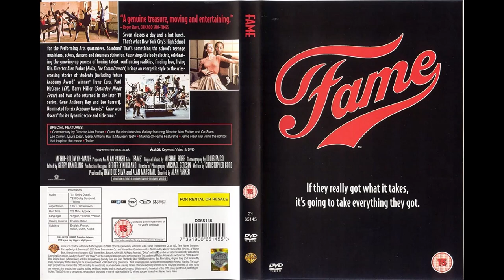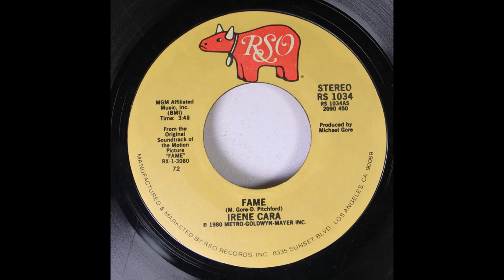Irene Cara - Fame (New Extended Mix)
Revisión extendida del éxito nro 1 ganador del Oscar en 1981.
Editado el 13 de Junio ​​1980 del álbum "Fame soundtrack".
Compuesto por Michael Gore y Dean Pitchford.
Irene Cara - voz principal , coros
Rob Mounsey - teclados , piano
Leon Pendarvis - teclados, arreglos
Kenneth Bichel - sintetizador
Neil Jason - bajo
Elliott Randall - solo de guitarra
David Spinozza , Jeff Mironov - guitarra
Yogi Horton - batería
Jimmy Maelen , Crusher Bennet - percusión.